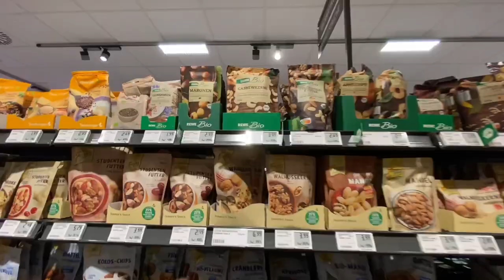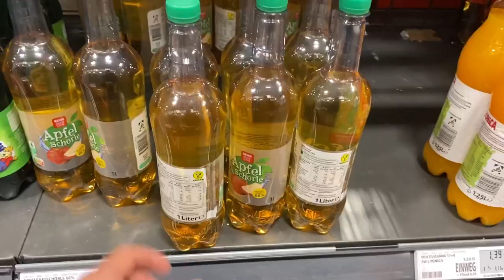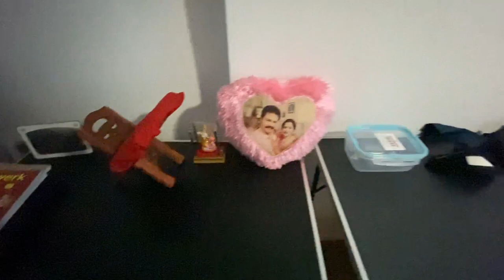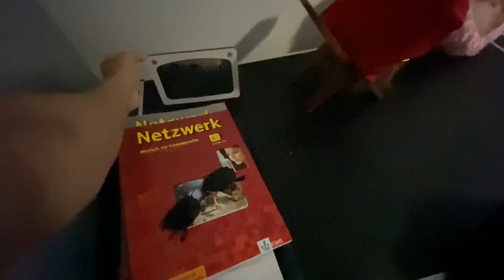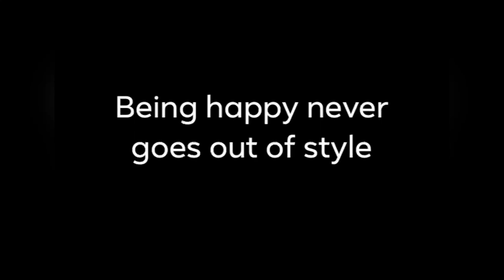MY BERLIN'S APARTMENT TOUR | STUDENT IN GERMANY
Hello guyz !(Sorry for the video quality)
i hope you all are good,fine and fit .
i made this video on my apartment.i know it was messy but this is how we boyz live sometime.hopefully,aap meri vidos ko pasand kar rahe honge.if u still think i need to improve on specific part then please comment below.i would appreciate that.
see you soon.take care.peace out.